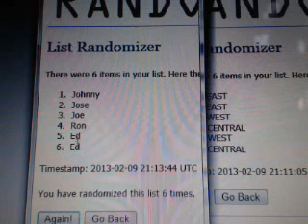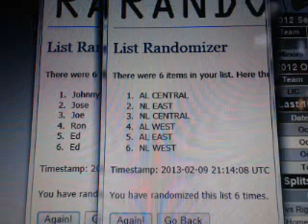Baseball Mixer Random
Baseball Mixer Random. Make sure to check out the video and join in a break For the set checklist and other product information